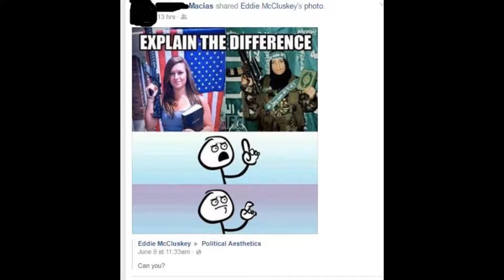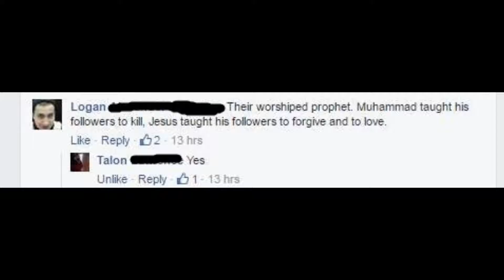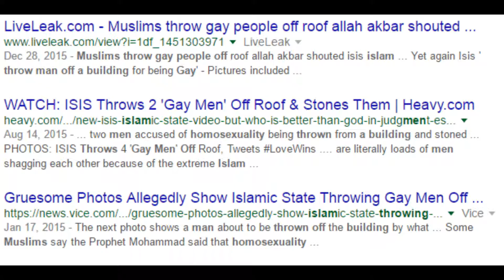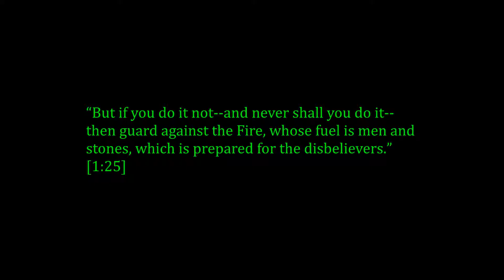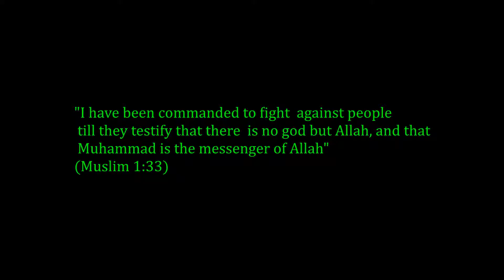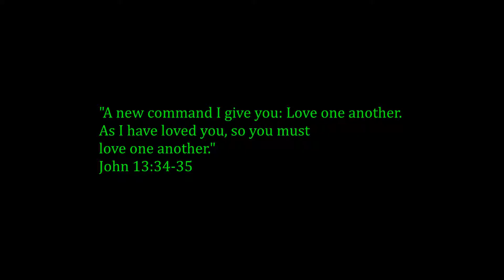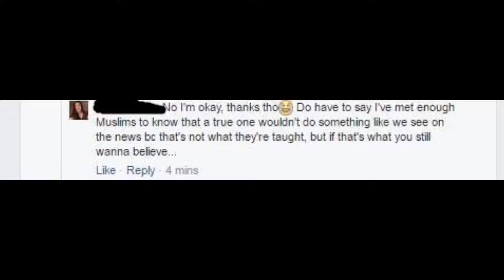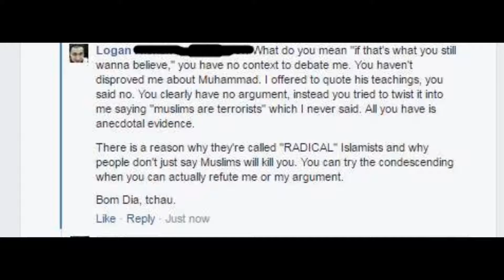Arguing With Liberals: Muslims Vs Christians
This Liberal tries to argue with me about Muslims. She tries to tell me Islam is the religion of peace. As we all know, that is not true!